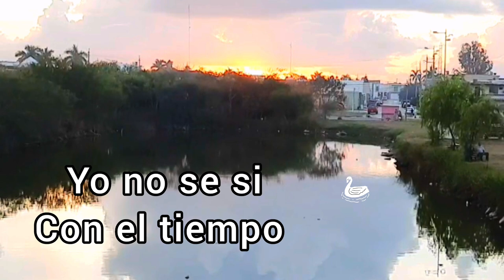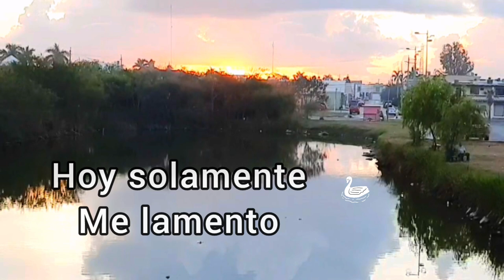Poema De Amor corto y Triste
Éste es un Poéma triste titulado "corazón roto" escrito por Adela Martínez de la ciudad de Huejútla de Reyes Hidalgo